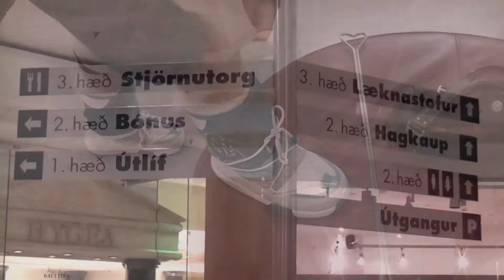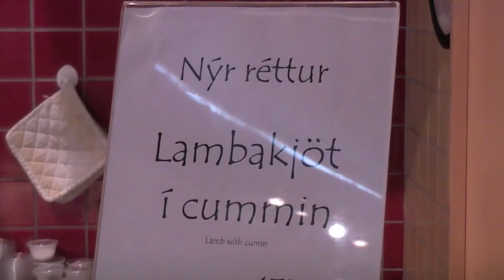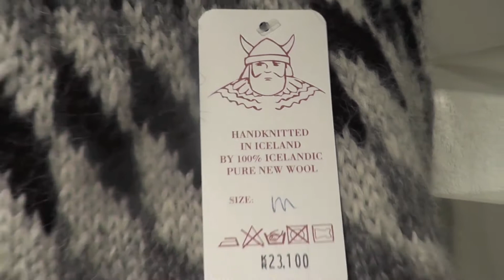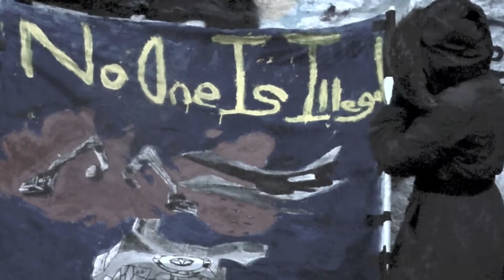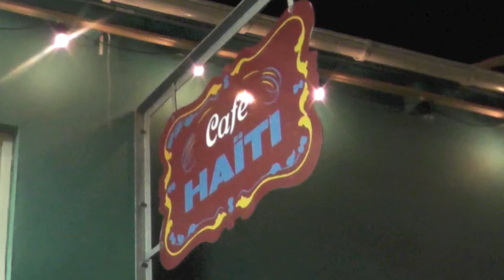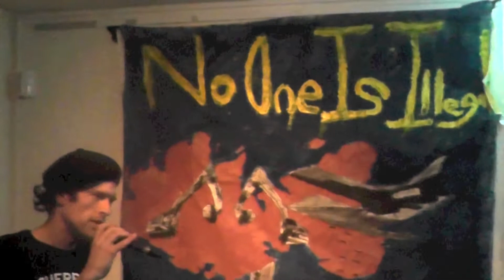Radio Graham - Iceland Two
Iceland is a long way from Australia and it's weather is fickle. On our second day in Reykjavik, we were going to head into the mountains. Fortunately we had Plan B.